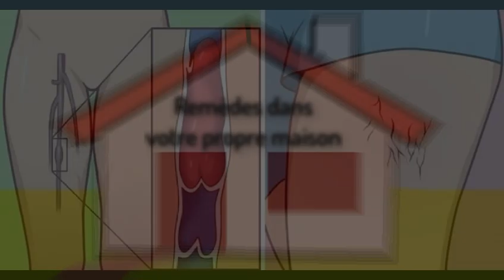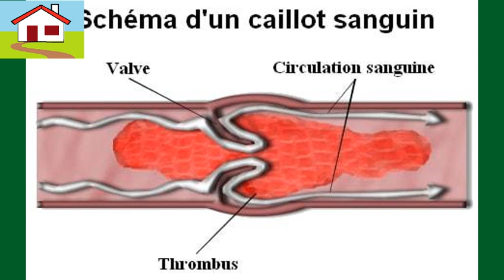Un caillot de sang peut être fatal ! Voici les signes et les symptômes que vous devez connaître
Les informations et les déclarations faites sont à des fins éducatives et ne sont pas destinées à remplacer les conseils de votre médecin. Les auteurs et l'administrateur de ce canal n'assument aucune responsabilité quant à l'utilisation de ces informations.
Les remèdes dans votre propre maison ne dispense pas des conseils médicaux, des recettes ou des maladies diagnostiques. Les avis et les conseils nutritionnels exprimés par les remèdes de santé dans votre propre maison sont destinés à être un substitut pour le service médical conventionnel.
Si vous avez un problème médical grave, consultez votre médecin. Ce site Web contient des liens vers des sites Web gérés par d'autres parties. Ces liens sont fournis pour votre commodité et de référence. Nous ne sommes pas responsables du contenu ou des produits de tout autre site.
Nous vous rappelons que les opinions, les actions, les commentaires et les opinions exprimés dans ce canal appartiennent à vos auteurs, et ne reflètent pas les politiques ou les remèdes dans votre propre maison